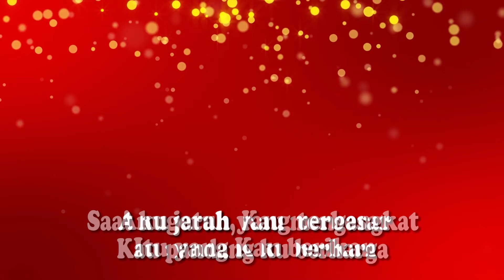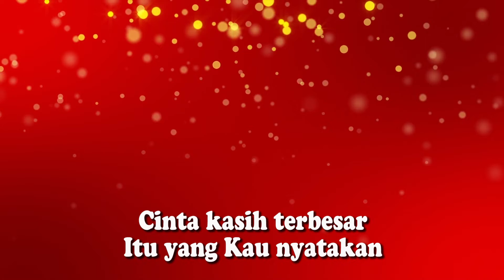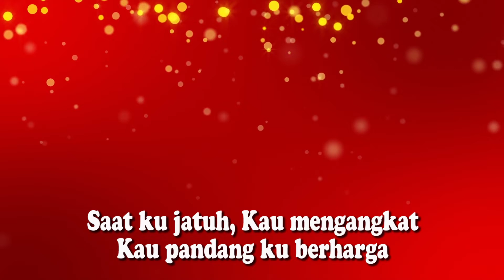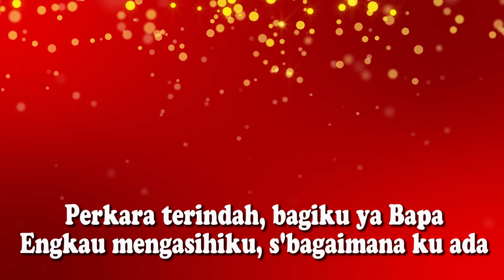Maria Shandi - Anugerah Terbesar - Female ( KARAOKE HQ Audio )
Lagu karaoke selanjutnya berdasarkan hasil vote:  Edward chen ft. Justin Faith Chen - Jangan Menyerah 🙏🏽🙏🏽😇😇🥁🥁🎤🎤